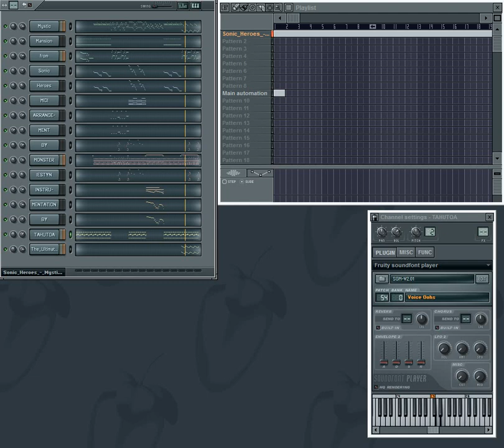Mystic Mansion - Sonic Heroes Arrangement (outdated)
MIDI Arrangement by Monster Iestyn, instrumentation by me.

I actually listened to this MIDI before listening to the real song.

...I like the MIDI better. (The severe flange and the overly dubstep-y drums from the original make me want to die.)